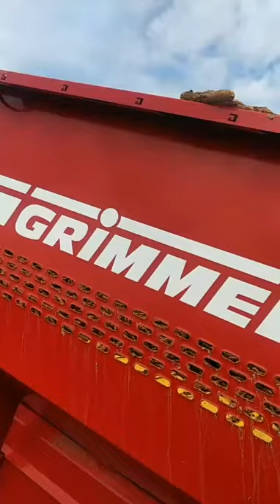shorts harvest cleanloader grimme rh2460 agriculture vegetables farming farmingmachinery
carrot harvest farming farming machinery agriculture vegetables grimmer rh 24-60 combi cleanloader